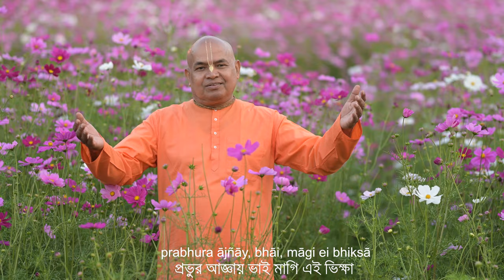Nadia Godrume || 4K || Sachi Kumar Das || 2022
Singer :  Sachi Kumar Das .Mayapur .
Lyrics :  Srila Bhakti Vinod Thakur.
Arrangement : Sachi Kumar Das.
Audio : Studio Hamsadhwani , Kolkata